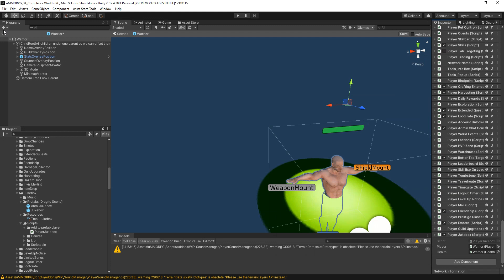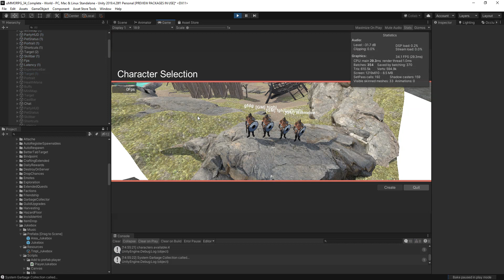uMMORPG 2.34 Jukebox Installation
Tutorial for installation Jukebox in Remastered 2.34